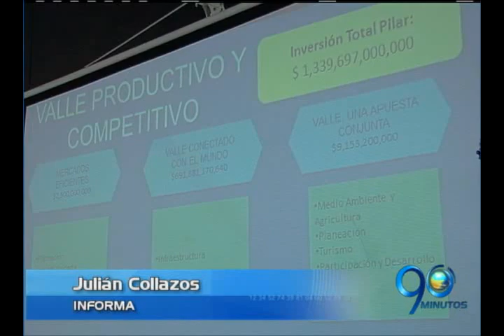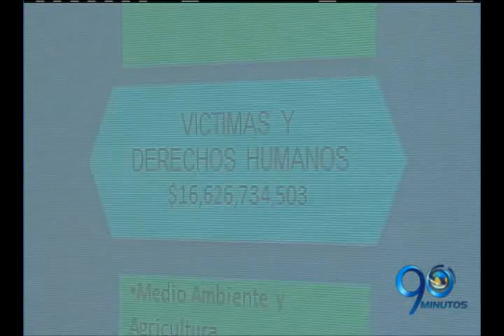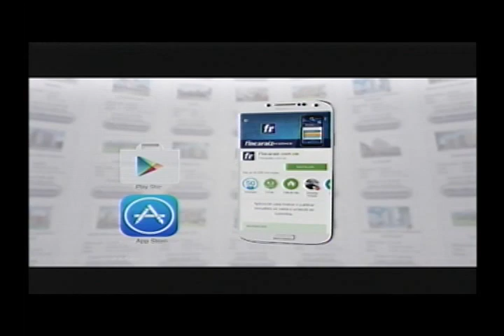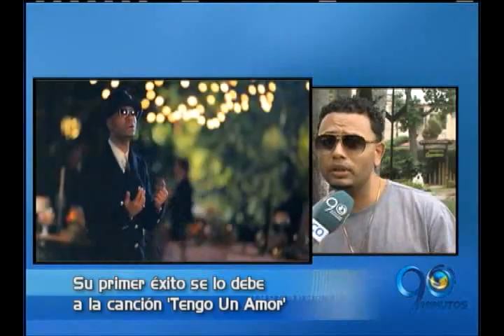EMISIÓN MIÉRCOLES 11 DE MAYO DE 2016